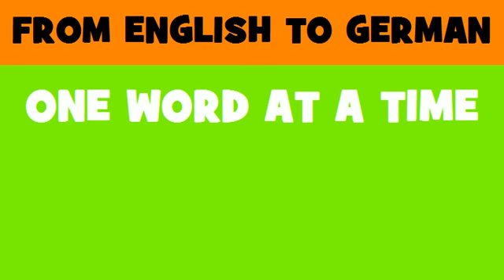DEUTSCH ENGLISCH = Ankurbelung der Wirtschaft